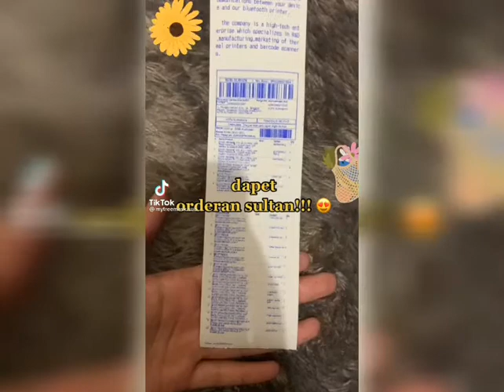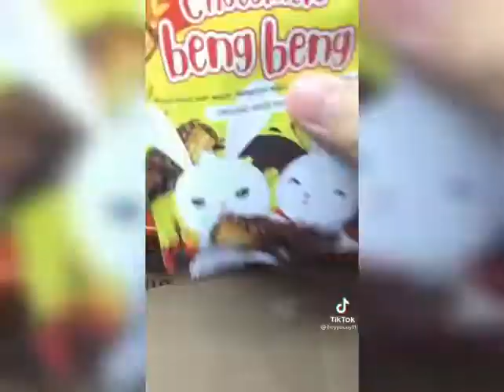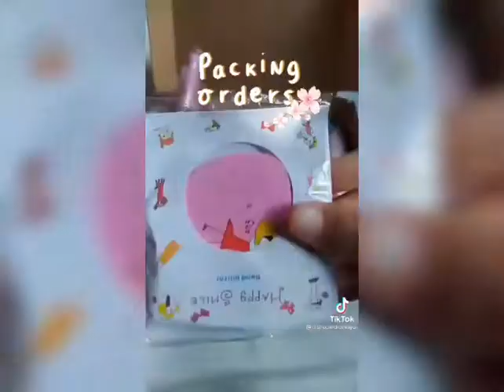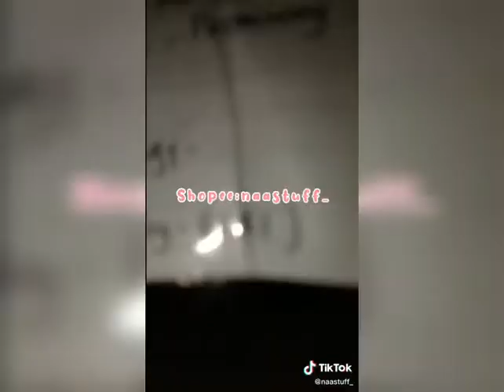packing orderan masker wajah tik tok part 07 💫✨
maaf guys udah lama gak upload vidio